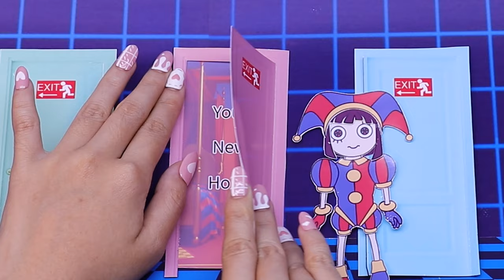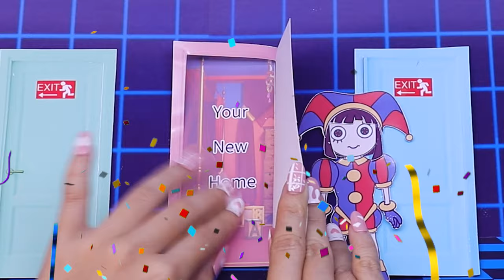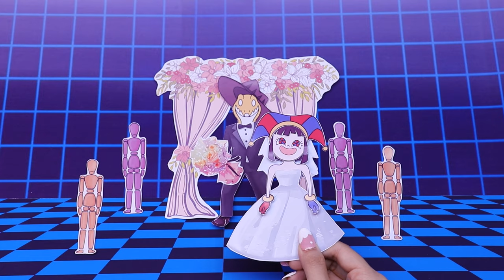The Amazing Digital Circus 2 | GUMMIGOO AND POMNI GET MARRIED | ASMR Paper DIY Blind Bag